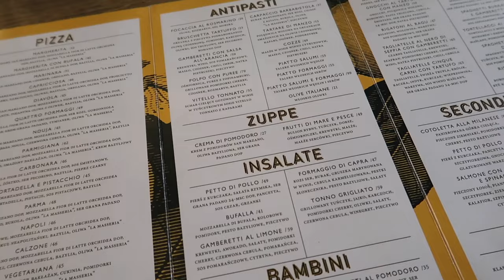MOJA AKTUALNA SUPLEMENTACJA - ZAKUPY MODOWE👚🛍 - SPRAWDZAM NOWĄ KAWIARNIĘ ☕️🍰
Zapraszam serdecznie do sprawdzenia nowego daily vloga!

‼️W filmie wspominam o:
✔️By uzyskać najlepszą cenę na BFC+ peptydy kolagenowe Nu Skin załóż bezpłatne konto VIP

✔️Na wszystkie suplementy HealthLabs Care obowiązuje mój kod zniżkowy COCO10 , który daje Wam 10% rabatu na wszystko.

‼️ Muzyka w filmie:
ES_Song: Maybe We'll Meet Again